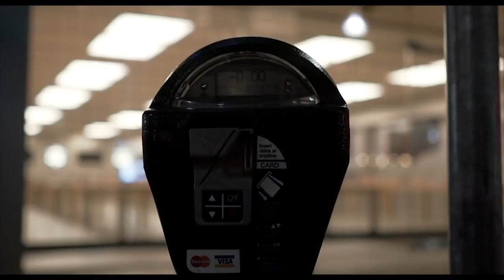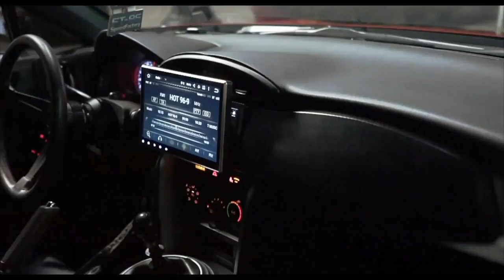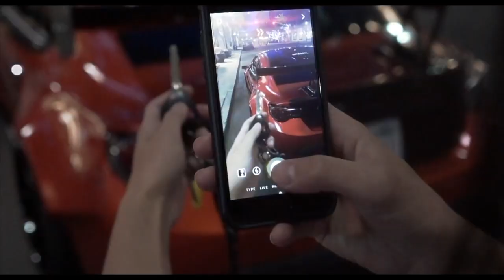maxun fume 2020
Лучшая Музыка 2020, Зарубежные песни Хиты 2020, Популярные Песни 2020, Лучшие клипы 2020,

This channel is created to promote magnificent songs, and as well, producers. This CHANNEL CLAIMS NO RIGHTS OR OWNERSHIP over the contents posted. If you wish for a track or video to be removed, please let us know so we can remove it from our feed immediately.

Этот канал создан для продвижения великолепных песен, а также продюсеров. Этот КАНАЛ НЕ ПРЕТЕНДУЕТИ НЕ ИМЕЕТ  СОБСТВЕННОСТИ над размещенным содержанием. Если вы автор и хотите удалить дорожку или видео, сообщите нам, чтобы мы могли немедленно удалить ее из нашего канала или решить возникшую проблему.